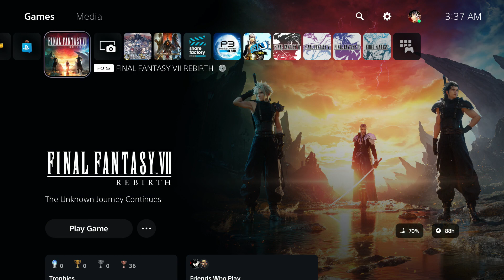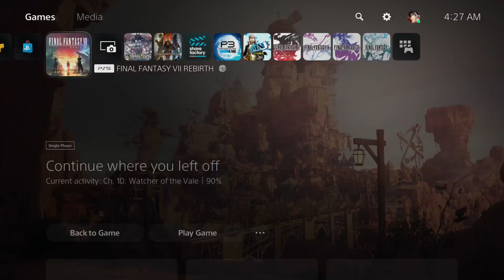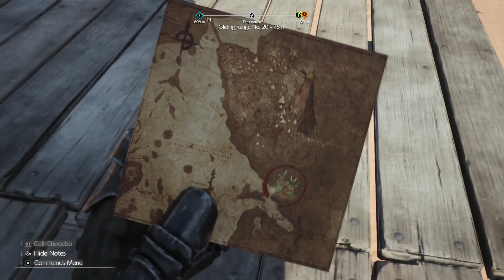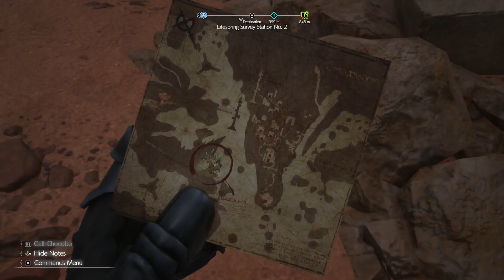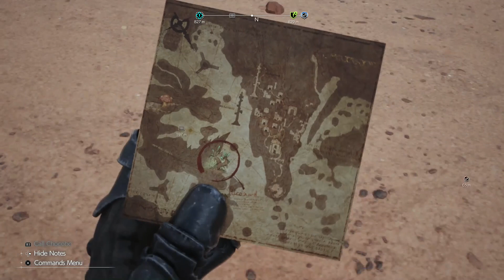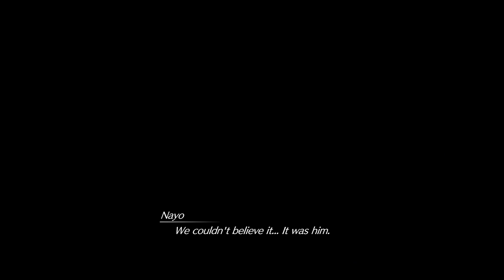Final Fantasy VII Rebirth Part 29 Meeting GI Nattack & Cosmo Canyon's Quests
In this part Cloud & Party meet Gi Nattack which surprises me why as just before he fought Red XIII & Barret now he wants too talk seems suspicious Cloud also sees Sephiroth as GI Nattack which isn't a good sign but he asks the party to return to him the Black Materia so they can end this Endless Dream which makes me think of FFX a bit later on also do all Quests for the Region which there is a nice exchange between Cloud & Aerith in the photo one.